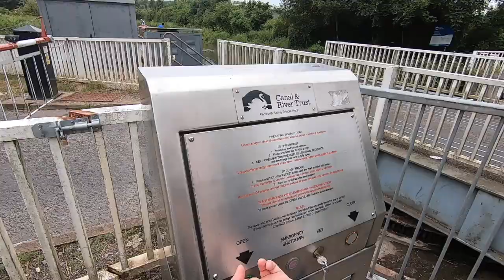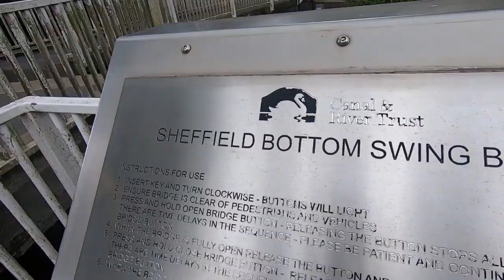Narrow boating on the Kennet & Avon Canal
Hiring a narrow boat from Aldermaston and scooting around the Kennet & Avon Canal for a few days with the family.  With a great England victory thrown in at the pub, made for a brilliant break.  Highly recommended.